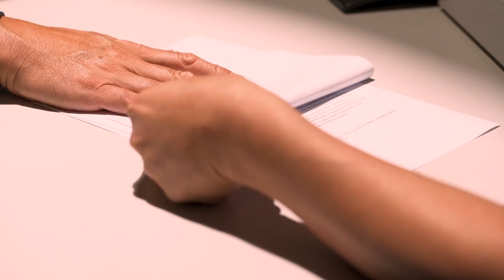【big big channel呈獻x See See TVB創製】我老細唔係人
多得阿BOB捐出50萬，肥仔喺度宣布︰See See TVB首部低成本粗疏Hea拍神作《我老細唔係人》終於可以開拍，精神仔！